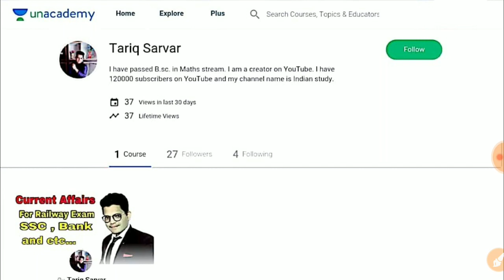Up police constable writ number 56788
January Current Affairs
January Current Affairs Part- 1
                February Current Affairs
February Current affairs part - 1
                    March current affairs.
March current affairs part -1

                 May current affairs.
May current affairs part - 1
                   June current affairs
June current affairs part - 1